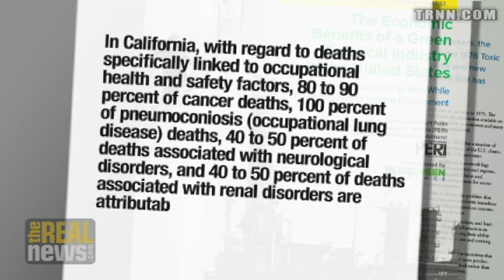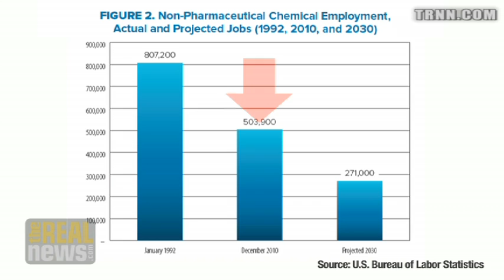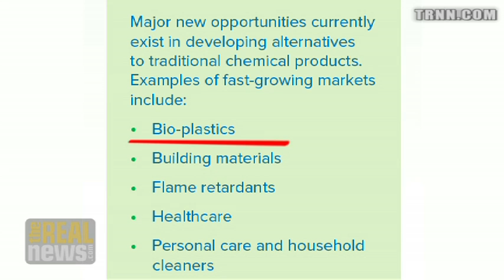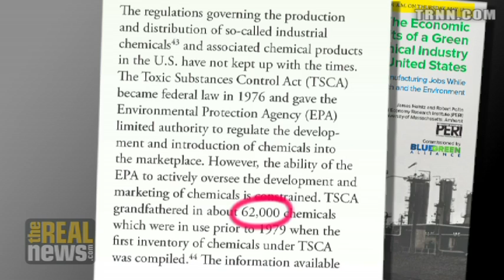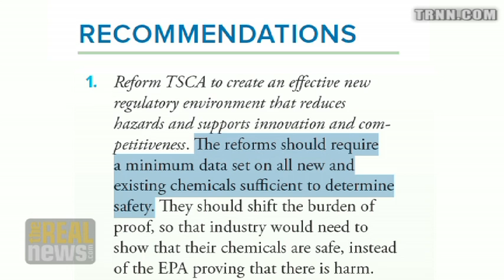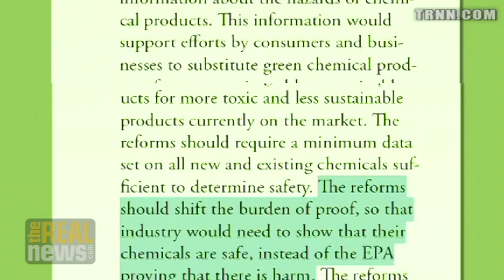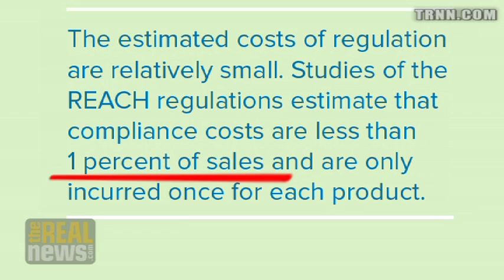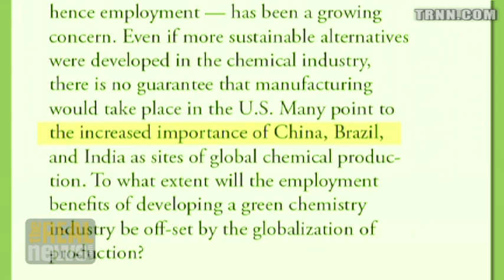Study: Regulating Dangerous Chemicals Does Not Cost Jobs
James Heintz: Under current law, thousands of dangerous industrial chemicals are effectively unregulated